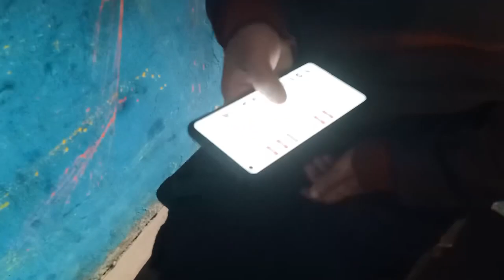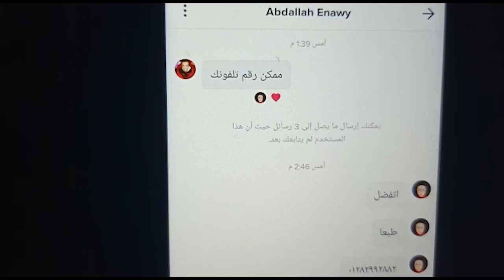مقلب جامد زوحليقه الجزء الاول - مكياج عبدالله قناوي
مكياج : عبدالله قناوي
تصوير ومونتاج : ابراهيم الدسوقي
اداء : ياسر عزوز و وائل الفار